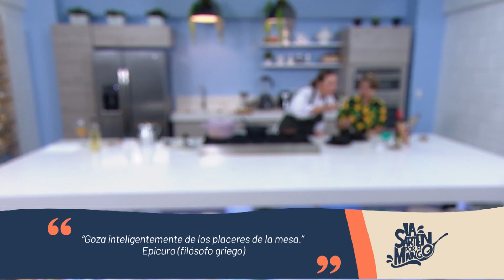Mote de Queso | La Sartén por el Mango | Teleantioquia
En LaSarténPorElMango 👩🏼‍🍳 nos vamos para la sabana costeña a preparar un delicioso Mote de Queso 🤩 ¿Te atreves a probarlo? 😋😋 ¡Inténtalo y brilla en la cocina ✨😉!